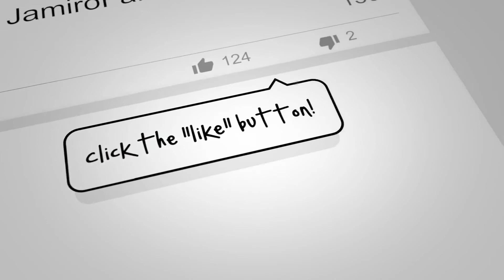Welcome To The JamiroFan2000 YouTube Channel!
Hello and welcome to the JamiroFan2000 YouTube Channel!  For over 1300 videos & 4 years I have been covering all the news and band history of the British band Jamiroquai!